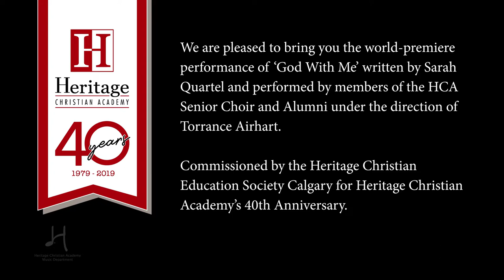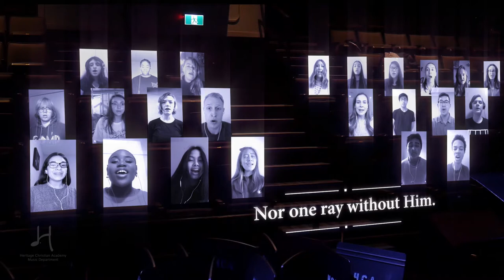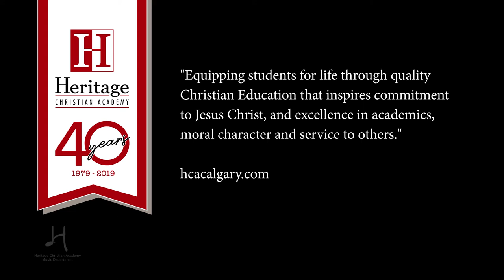God With Me - HCA 40th Anniversary Choir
Please visit HCA Calgary.

In celebration of Heritage Christian Academy’s 40th Anniversary, the HCESC commissioned Canadian composer, Sarah Quartel, to write a piece for our Senior High School choir to perform at our annual year-end concert.

In mid-March, the whole world paused. Our hallways emptied. The rehearsals fell silent. The plans for celebrations became unclear.

We believe that this piece of music, and the timeless message it conveys, was written for this time, for this group of students, and for our Community.

And so, not as we had planned, we are pleased to bring you the world-premiere performance of
'God With Me’ written by Sarah Quartel. Performed by members of the HCA Senior Choir and Alumni under the direction of Torrance Airhart.

This video has been a labour of love. As you watch it, we hope that you join with us in celebration of God’s faithfulness to us as individuals, as a school community, and as members of one body in Christ.